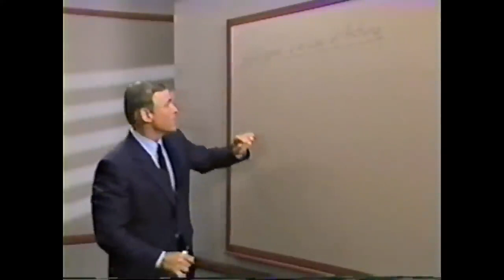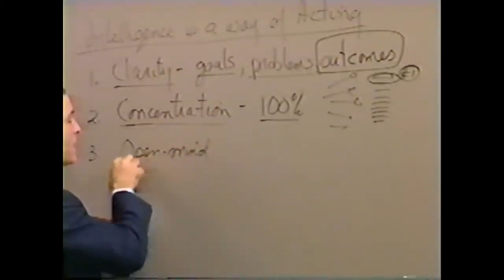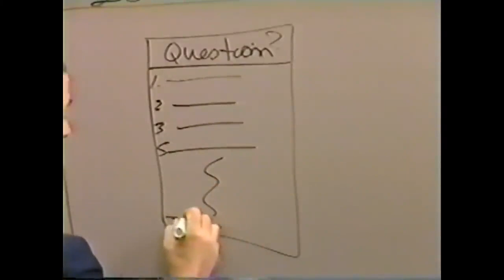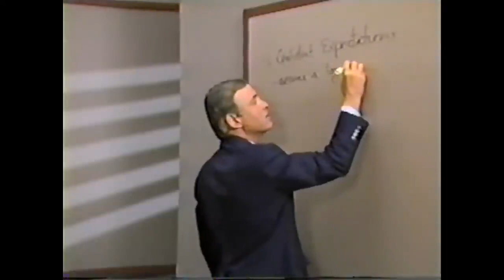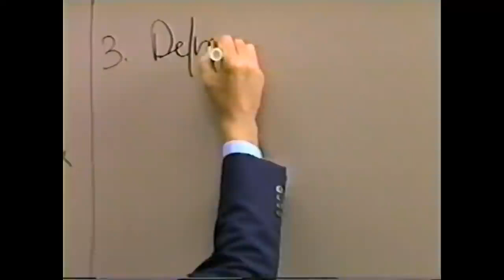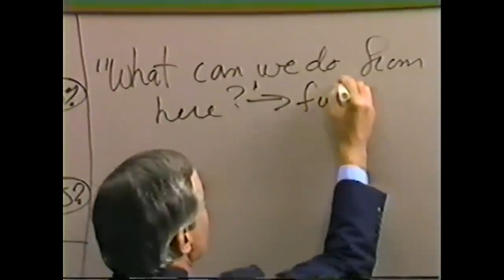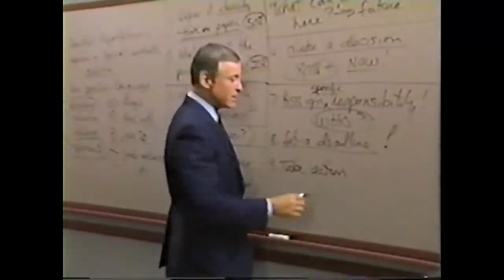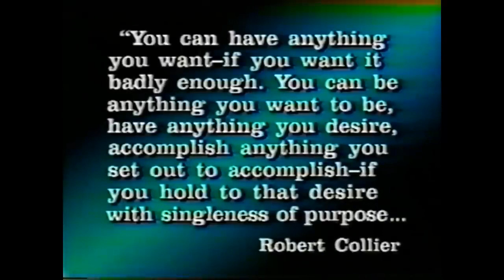La Psicologia del Exito Capitulo 20 - Brian Tracy - TÉCNICAS CREADORAS PARA LA SOLUCION DE PROBLEMAS